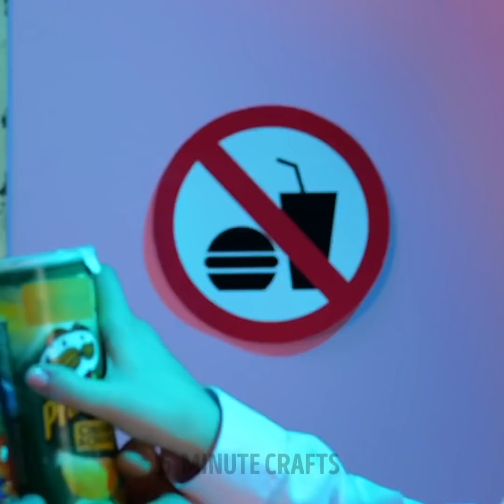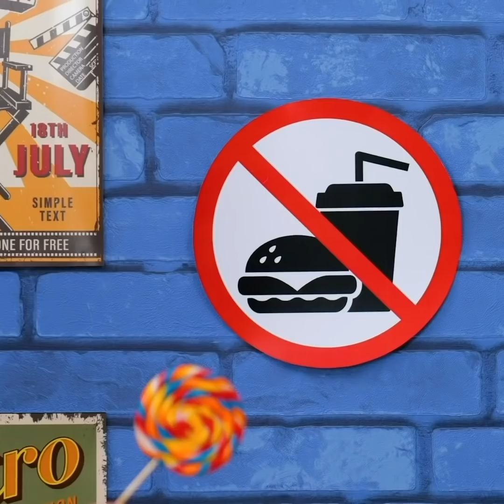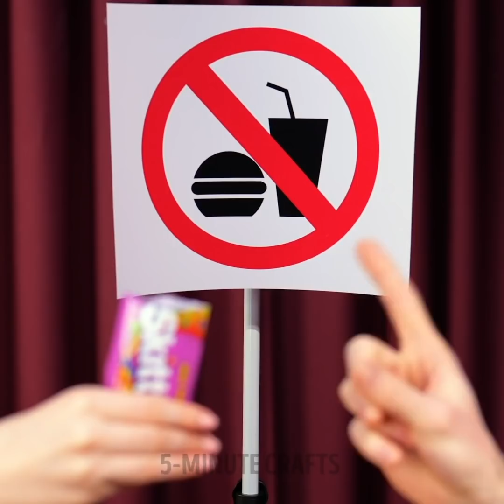Tasty Food Hacks For Every Occasion || Quick Party Snacks Anyone Can Cook!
TIMESTAMPS:
00:20 Useful gadgets for foodies
01:36 Tasty snacks for a party
02:28 How to keep drinks cold
03:30 Homemade hot dogs
04:49 Useful party hacks
06:22 How to sneak snack anywhere
07:28 Unusual hiding places
08:54 Mouth-watering treats you'll want to try
10:06 Simple ways to sneak sweets into the movies